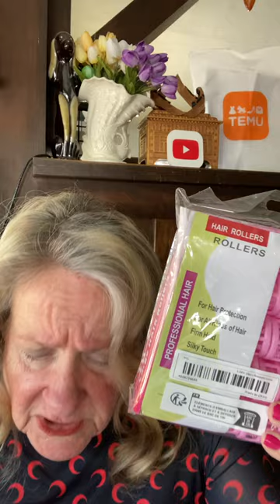Temu Let’s Eat Pie and Travel! Unreal Buys and Value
I could receive a $5 credit/benefit if my code is used successfully.